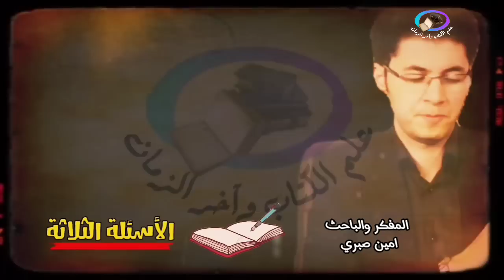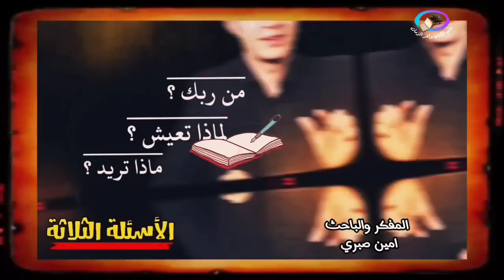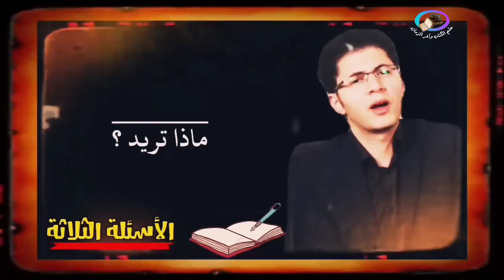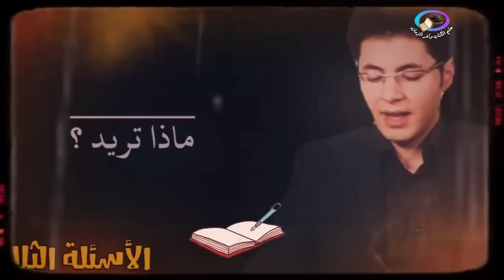كشف حساب درجات الأعمال !! روووعة ، 👈 إسمع ما قال امين_صبري شاهد للنهاية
أهم وأنفع ما قال أبرز المفكرين والباحثين العرب في " علم الكتاب وتدبرات القرآن الكريم واخبار آخر الزمان "